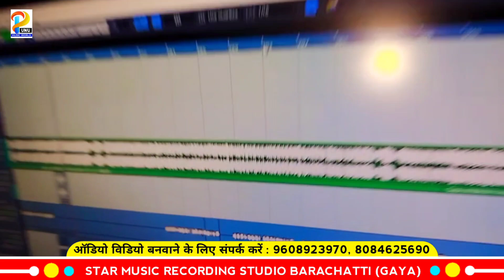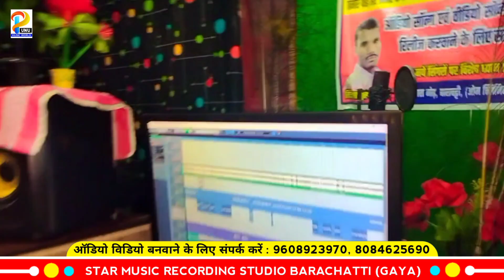Video - टेंगे टेंगे छौड़ी टेंगे टेंगे। Tenge Tenge Chhaudi Tenge Tenge। Puneshwar Bihari का वायरल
➤ Album :- टेंगे टेंगे छौड़ी टेंगे टेंगे
➤ Song :- Tenge Tenge Chhaudi Tenge Tenge
➤ Singer :- Puneshwar Bihari
➤ Layrics :- Puneshwar Bihari, DJ Star Pawan Singh
➤Feat :-
➤Director :- Puneshwar Bihari
➤D .O. P :- Puneshwar Bihari
➤Editor :- Puneshwar Bihari
➤Poster disign :- Puneshwar Bihari
➤ Recording :- Star Music Barachatti
➤ Level :- Punu Music World
➤ Digital Head - Yt Suman Roy
➤ Producer :-  Puneshwar Bihari
 ©copyright :- Alex Digital

  ➤ Help -
►➤ Digital Head - Yt Suman Roy (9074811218)
►➤ Digital Partner - Alex Digital Pvt.Ltd